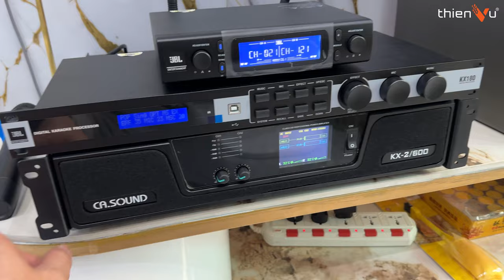Tư Vấn - Lắp Đặt Bộ Loa Karaoke Gia Đình USA Hơn 40 Triệu: JBL Ki 512 | Không Hú, Bass Cực Khỏe